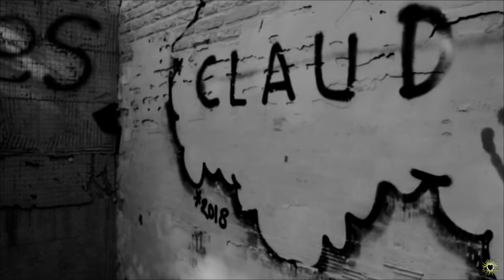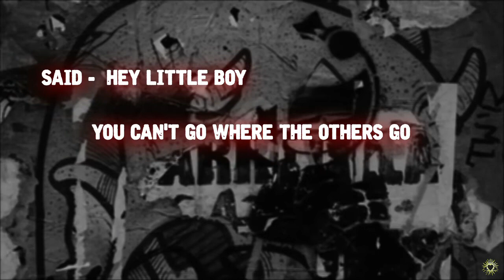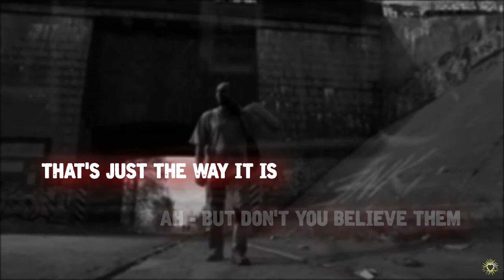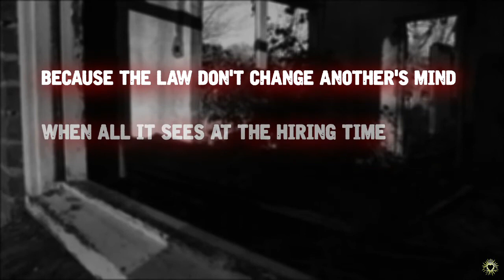🎵Bruce Hornsby & The Range The Way It Is RetroAi Unleashed 🎶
The Way It Is  Bruce Hornsby and the Range is a profound reflection on social issues wrapped in soft rock elegance. Released in September 1986, this song became a chart-topping hit, resonating with audiences for its poignant commentary on civil rights and economic disparity¹. The track is distinguished by Hornsby's stirring piano solos and thoughtful lyrics that challenge the listener to confront and question societal complacency towards racial and economic injustice.

The song's narrative is as relevant today as it was during its release, urging a call to action against the status quo of segregation and inequality. It's a musical journey that encourages empathy and understanding across different social and racial spectrums. "The Way It Is" has left a lasting impact on music and culture, being sampled by artists like Tupac Shakur, showcasing its enduring message of hope and change.

Join me on Retorai Unleashed as we delve into the timeless melodies and the powerful message of "The Way It Is," a song that continues to inspire and provoke thought decades after its release.